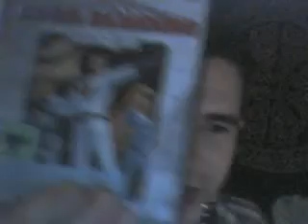my statues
anime, and comic statues.